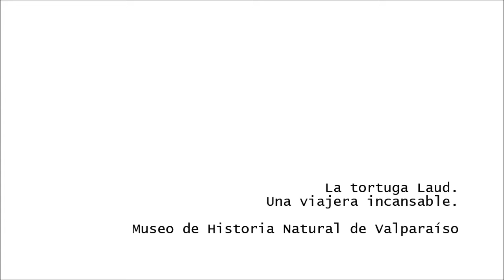tortuga laud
Una viajera incansable. Vídeo museografía, exhibición permanente MHNV.